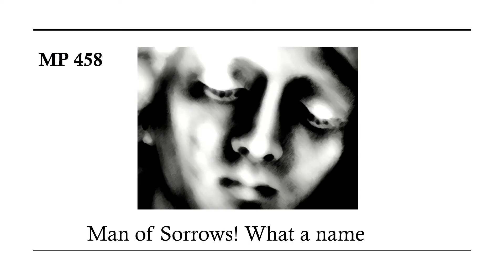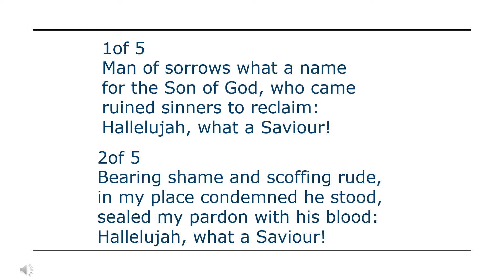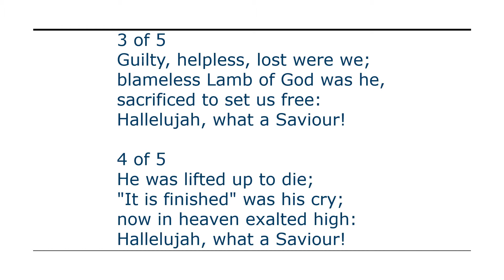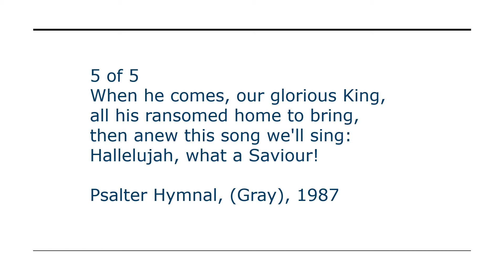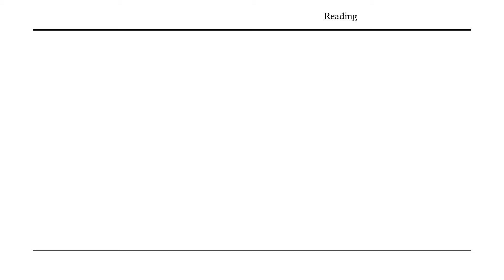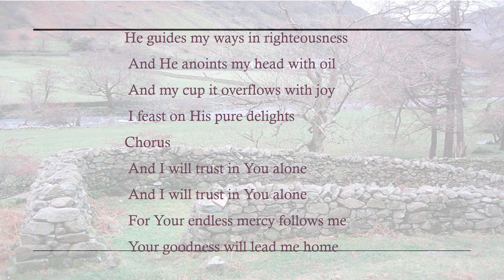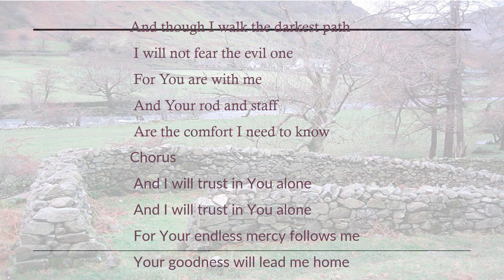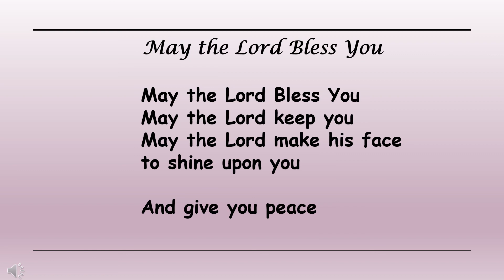WfW Sept 29 2021